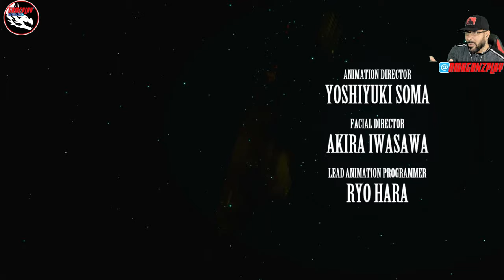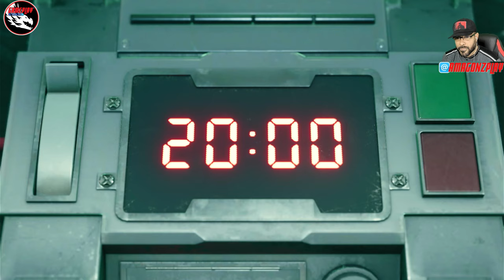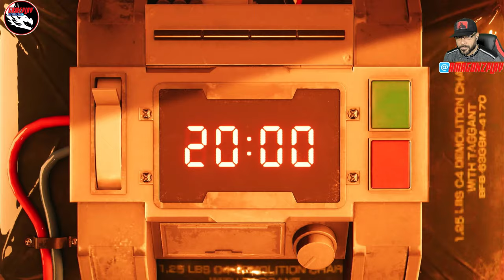FINAL FANTASY 7 REMAKE | Pedazo de obra maestra👌ps5games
Final Fantasy VII Remake es un videojuego de rol de acción, publicado por la empresa Square Enix inicialmente para la plataforma PlayStation 4, que fue lanzado el 10 de abril de 2020.4​ Es una nueva versión del videojuego Final Fantasy VII del año 1997 para la consola PlayStation. Una versión mejorada, con el subtítulo Integrade, fue lanzada posteriormente para PlayStation 5 el 10 de junio de 2021​ y por último fue lanzado para PC el 17 de junio de 2022.

La historia sigue al mercenario Cloud Strife mientras él y el grupo ecoterrorista AVALANCHE luchan contra la corrupta megacorporación de Shinra y el legendario exsoldado de Shinra Sefirot. El videojuego combina la acción en tiempo real similar a Dissidia Final Fantasy con otros elementos estratégicos.